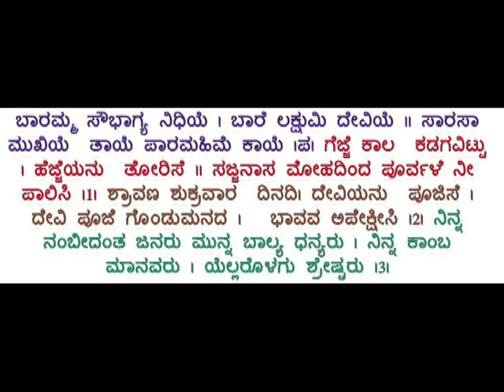ಹವ್ಯಕ ಹಾಡು-(ದೇವಿ) ಶ್ರೀಮತಿ ರಾದಕ್ಕ ಉಪ್ಪಡಿಕೆ- ಬಾರಮ್ಮ ಸೌಭಾಗ್ಯ